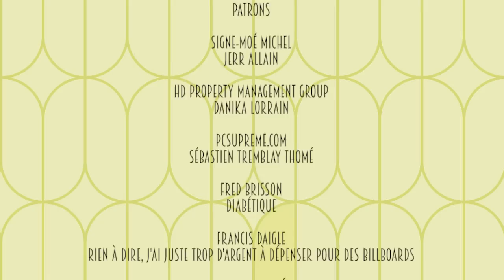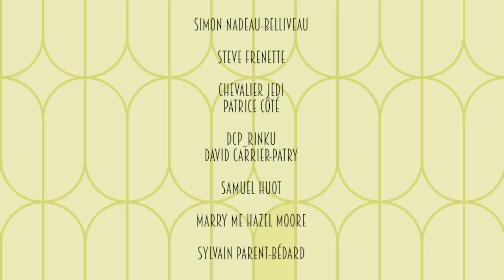#30 - JEAN-THOMAS ET MIKE VOUS ÉCOUTENT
Jean-Thomas et Mike sont en studio pour répondre à vos questions.